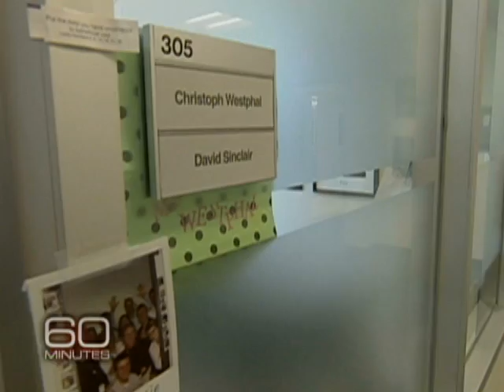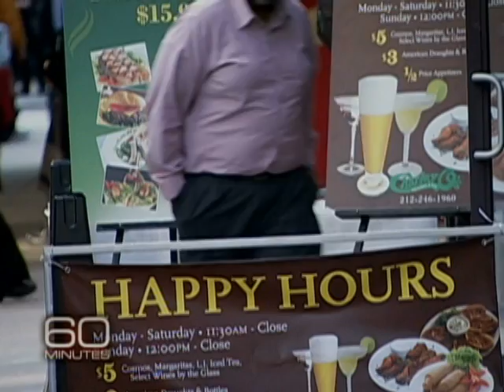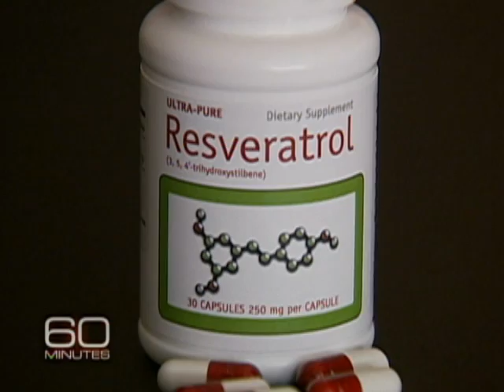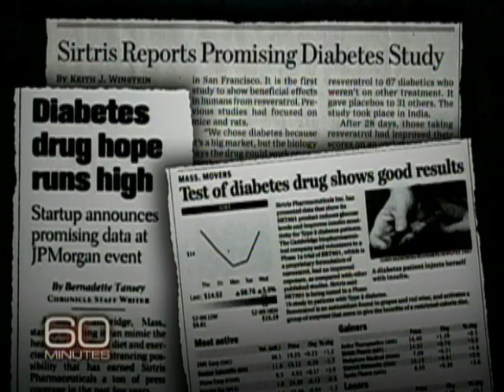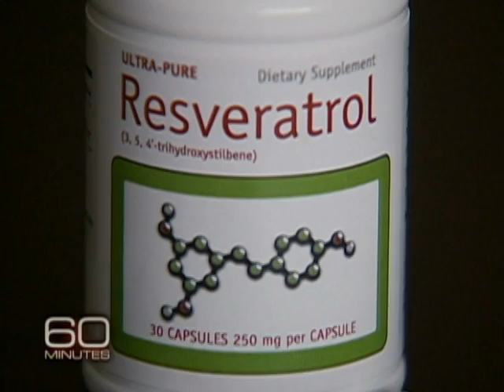Wine Rx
Scientists have found a substance in red wine that is slowing down the aging process in mice. Will it someday lengthen the lives of humans, too? Morley Safer reports.